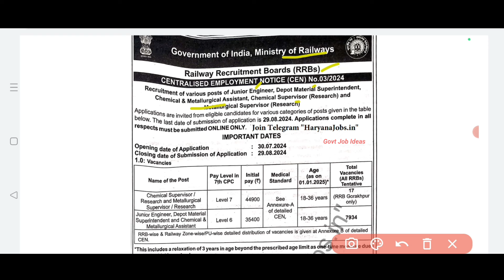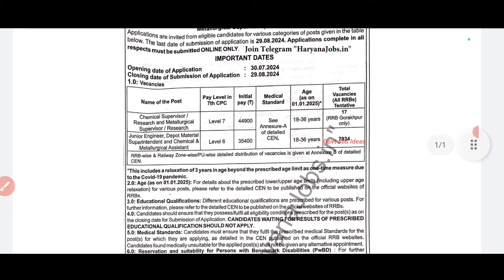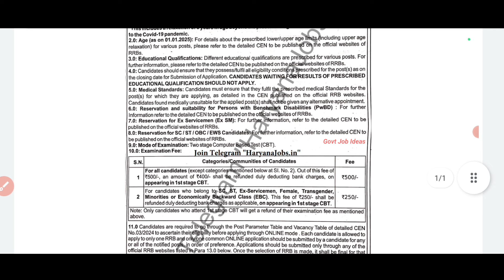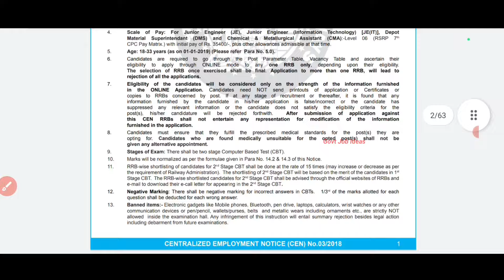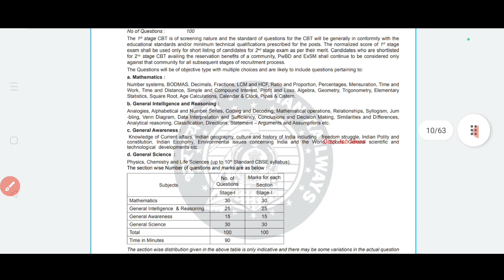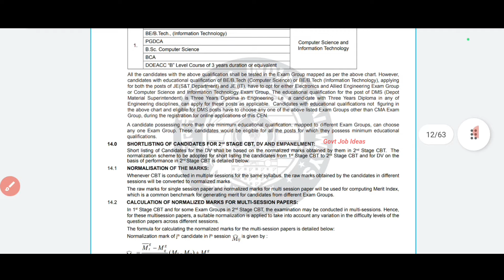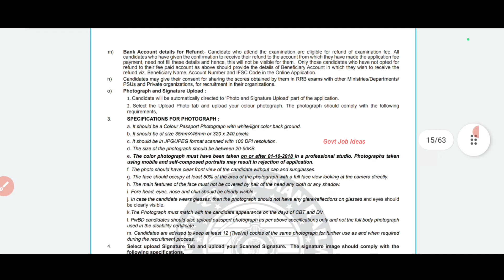🎯7934 Vacancies |🚂Railway Recruitment | Salary-35400+ | RRB JE Government Job | TAMIL..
Railway Recruitment..